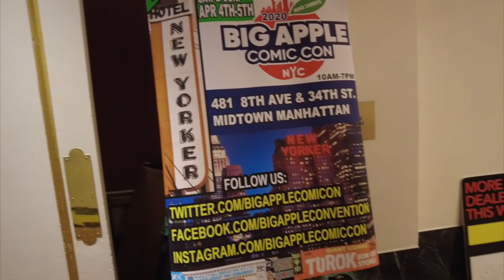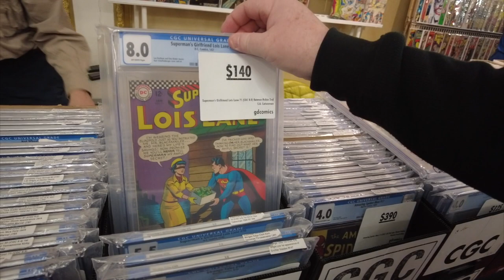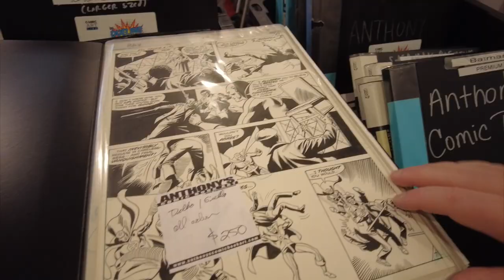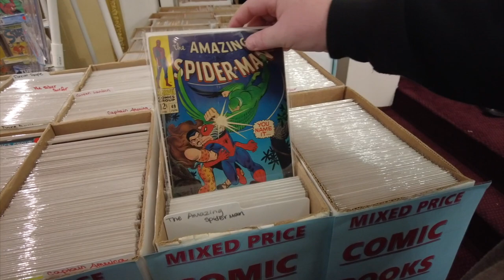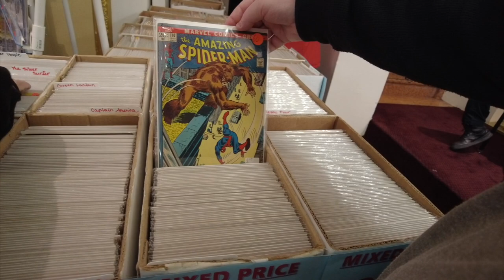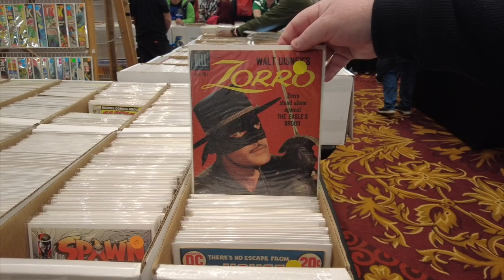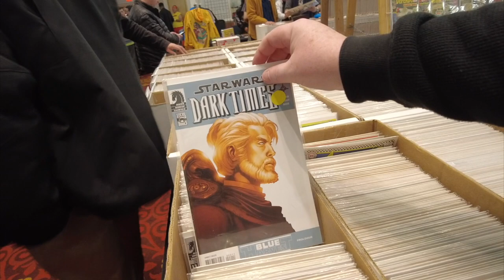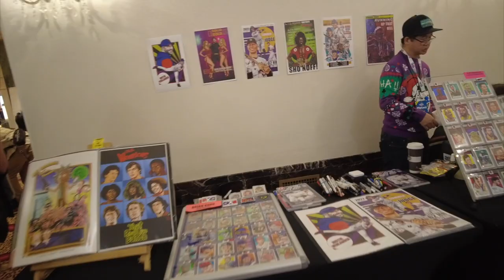What did I find at BIG APPLE COMIC CON? | New Yorker Hotel, 2022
This video concerns the Big Apple Comic Con show on December 17th, 2022. The event took place at the New Yorker Hotel in Midtown Manhattan. I visit multiple booths that are selling comic books and related collectibles. Cosplayers and various artists interact with collectors.